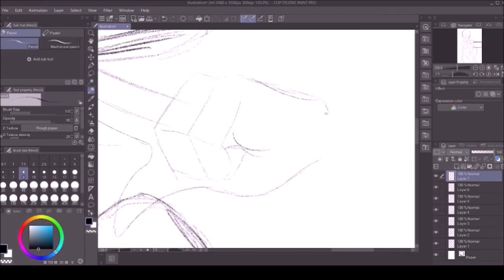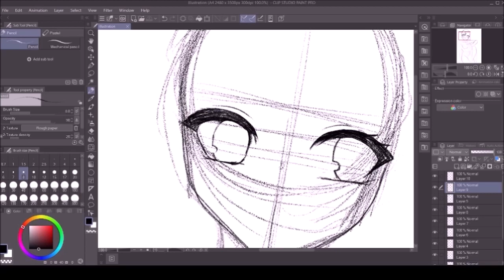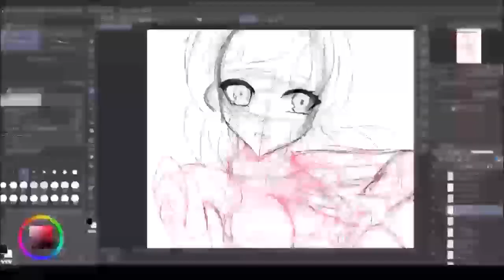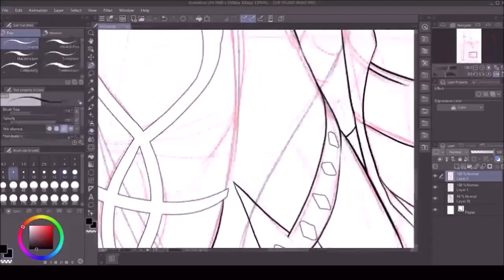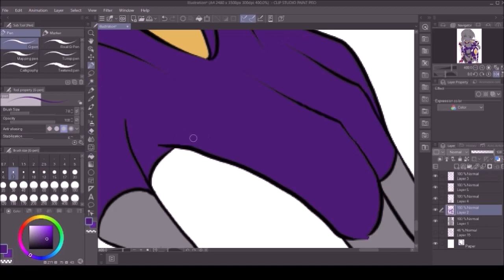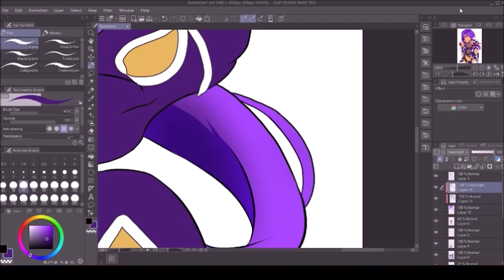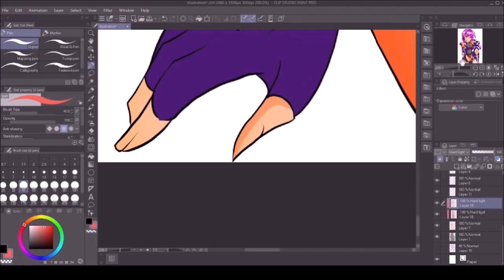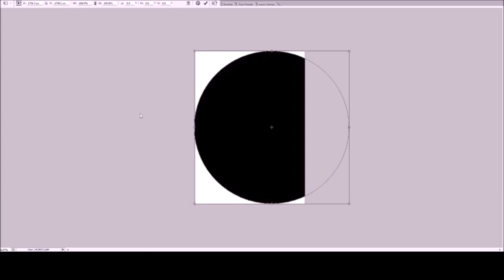Sofia / Speedpaint / Ellumacent Art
Hi everyone and welcome to a new video!